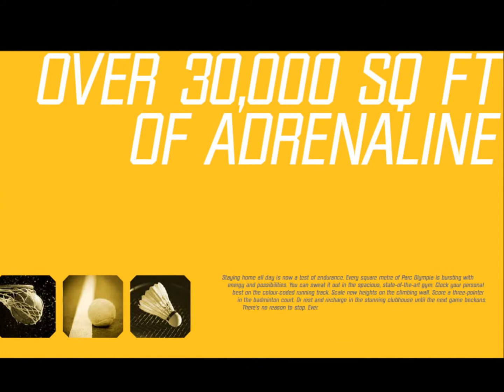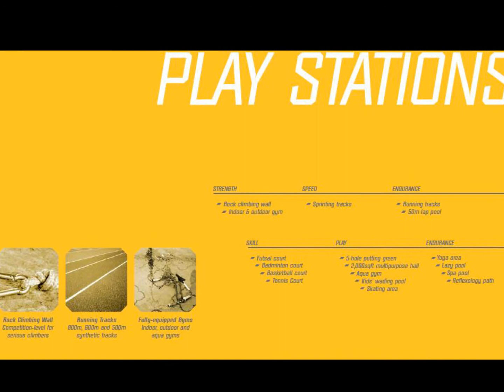Parc Olympia - Developer Sales Team 9736 9890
Parc Olympia

Highly anticipated new launch at Flora Drive, Singapore. A new sports theme project by Koh Brothers.